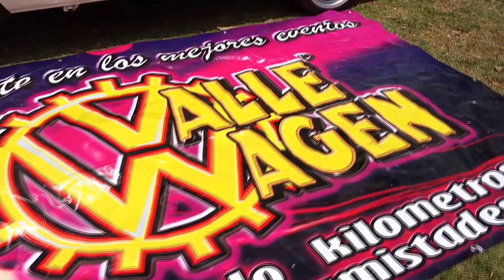Kumpel Kombi 6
Esto fue lo que tuvimos oportunidad de ver el pasado fin de semana al sur de CDMX con motivo de la sexta edición del Kumpel Kombi, una magna reunión de Tipo II.